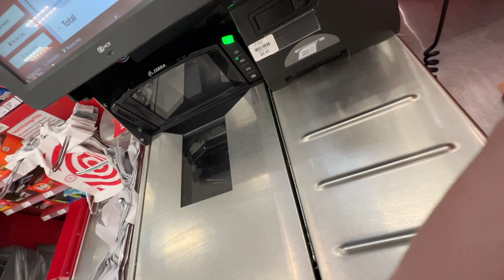few days in the life | 27 wks pregnant, HUGE amazon unboxing, cooking, antique shop + makeup haul!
a few days in my life at 27 weeks pregnant | huge amazon prime day unboxing, cook with me (vegan chicken alfredo recipe), antique store shopping, makeup haul, nail appt & more!
Baby List
Postpartum/Hospital List
Baby swaddles
No touch thermometer
Baby wrap carrier
3 pack of onesies
Brown kitten heels
Black strap hiking sandals
Long tan dress
Pink linen set
3 pack of long t-shirts
3 pack of nursing bras
Snail Mucin
Gentle oil cleanser
Amazon smar pług
Milani lip liner (desert rose)
L'Oreal Lumi Glotion
6 pack powder puffs
NYX brow pen
Maybeliine concealer
ELF duo brush
Wet n Wild setting powder